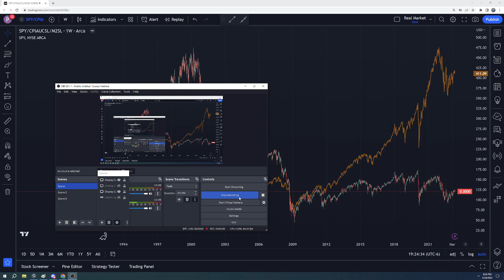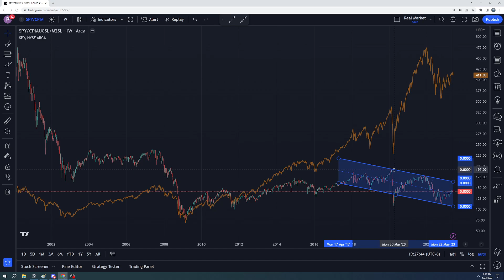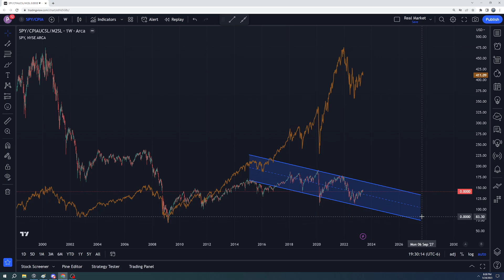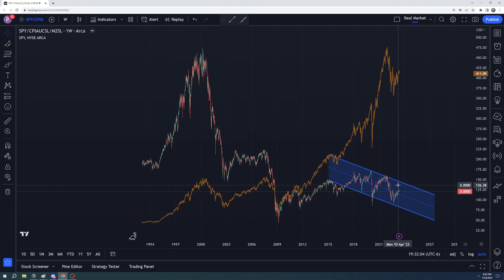Stock market update!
Stock market is at a pivot point.